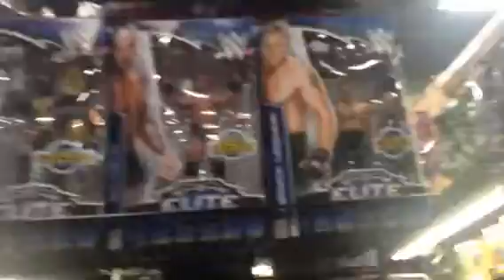Day in the life with randy hardy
Out of character